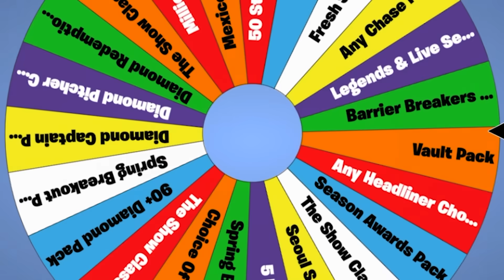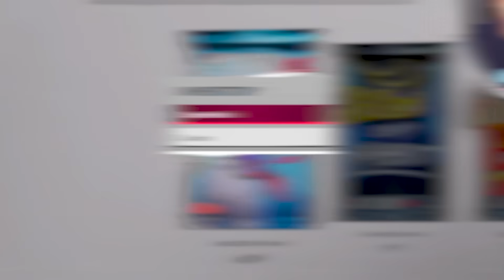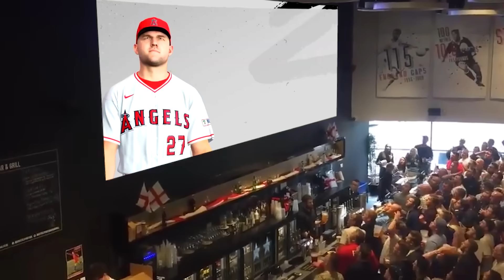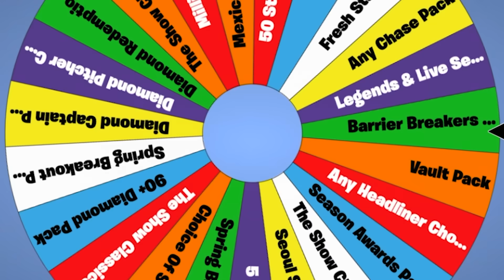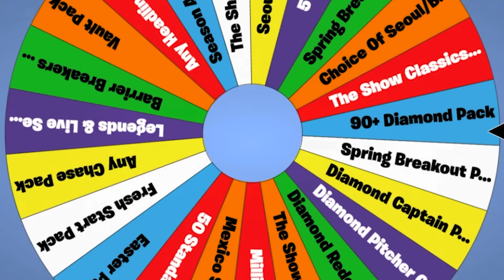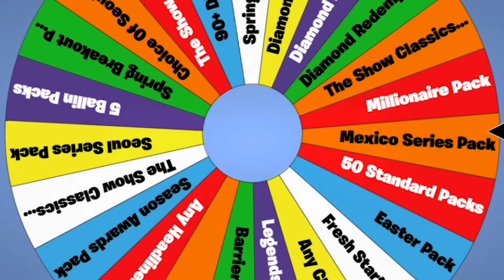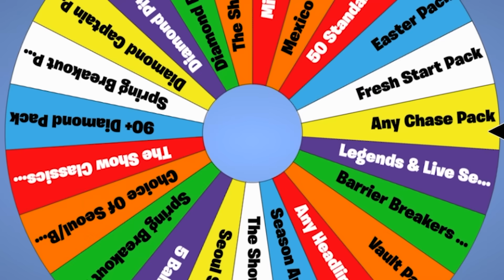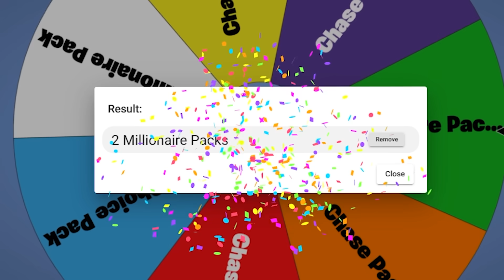15 Different Packs Decide My Team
We get to open 1 to 65 packs to upgrade our terrible mlb the show team with 15 different packs!